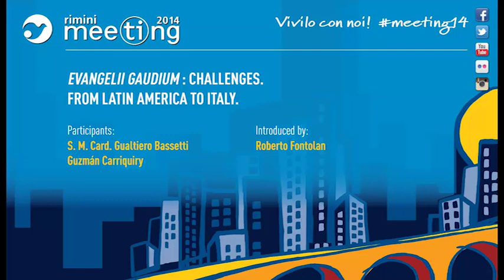Evangelii Gaudium: challenges. From latin America to Italy.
In collaboration with the National Service for the cultural project of the Italian Episcopal Conference. Participants: H. E. Card. Gualtiero Bassetti, Archbishop of Perugia; Guzmán Carriquiry, Secretary of the Pontifical Commission for Latin America. Introduced by Roberto Fontolan, Director of the Communion and Liberation International Center.